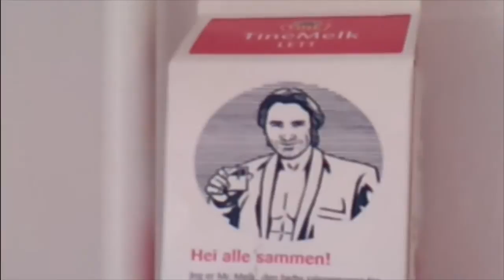Tine melk ( Norwegian milk)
Sit down and enjoy my video =)!